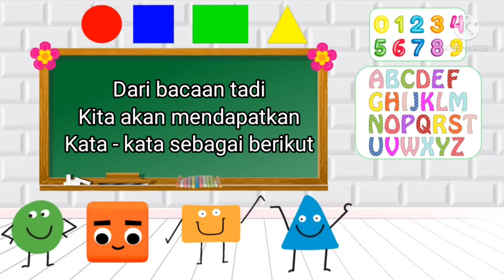BELAJAR MEMBACA SAMBIL BERNYANYI II BERNYANYI SAMBIL MEMBACA II BERNYANYI SAMBIL BELAJAR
Assalamu'alaikum warahmatullahi wabarokatuh sahabat setia Miratun Solikhah My Channel semoga semuanya dalam keadaan sehat walafiat Aamiin 🤲🤲🤲

Alhamdulillah hadir kembali satu Vidio terbaru yang ke 141 tentang cara belajar Membaca Sambil Bernyanyi yang mudah di terapkan untuk anak usia dini agar mudah cepat membaca dengan menyenangkan

Nada lagu Potong Bebek Angsa

Pa  pa  pa  pa  pa
Ra   ra  ra  ra   ra
Sa  sa sa  sa  sa
Ta  ta  ta  ta  ta

Dari bacaan tadi kita akan mendapatkan kata kata sebagai berikut :
Papa  Rara. Sasa  Tata
Para  rasa  Sara  tapa
Pasa  sapa  Rapa  tapa

Wassalam

IG miratun 3378